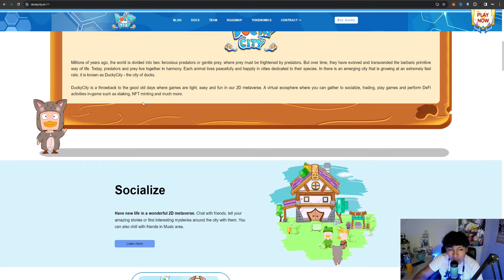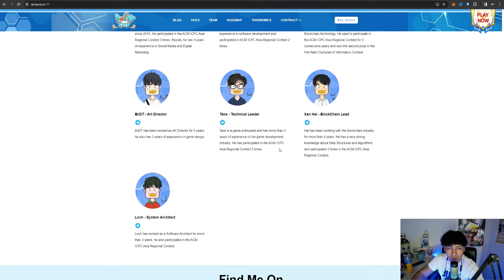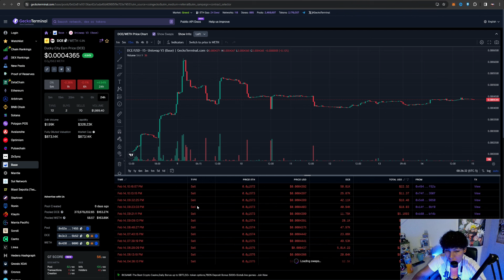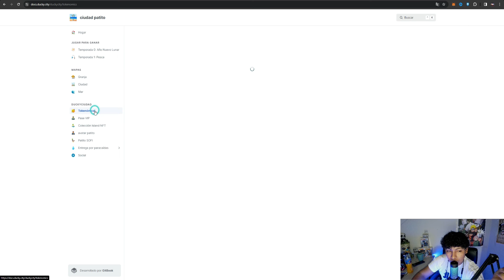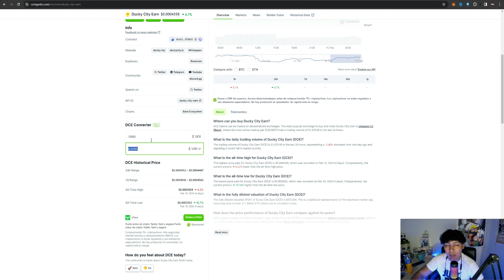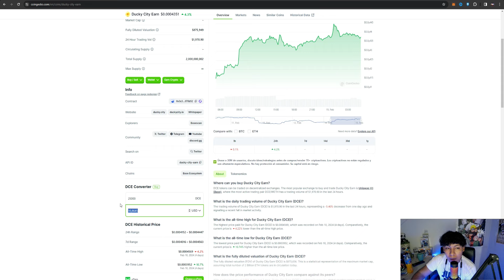🤑 ¿HASTA $5 X DIA? 🤑 Nuevo Juego NFT GRATIS | Como Ganar DINERO con Ducky City Gratis | JUEGOS NFT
MI CODIGO DE REFERIDO: DCM-FDH4ND

🔥GANA +$3 RETIRABLES (Fameex)🔥
⭐️Tareas:
1. Regístrate a través del enlace de referido de Crypto NFT
2. Monto del depósito ≥ 5 USDT
3. Complete una operación de futuros de cualquier volumen.

🔸MI LINK DE REFERIDO (IMPORTANTE USAR ESTE LINK PARA CONSEGUIR LOS PRIMEROS $25 LUEGO DEL PRIMER DEPOSITO)